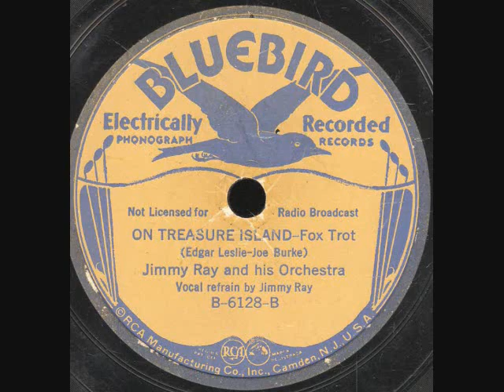On Treasure Island Jimm,y Ray Orchestra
On Treasure Island (Edgar Leslie-Joe Burke) by the Jimm,y Ray Orchestra on Buff Bluebird 6128B.Jimmy Ray on vocal,recorded in NYC Sept.27-1935.